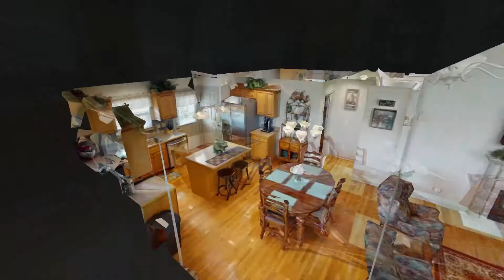5285 E Robertson Rd Cross Plains TN 37049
5285 E Robertson Rd Cross Plains TN 37049 | Dana Milby

Dana Milby

I make people's dreams come true! Whether you are a first time home buyer, seasoned buyer or selling your home, I will provide you with exceptional customer service and that is my commitment to you! "YOUR HAPPINESS IS MY SUCCESS!" I will add value to your real estate experience, not just service.

I am focused on providing you with great listening skills, the information you need, outstanding market knowledge, communication that is dependable, trust you can rely on, and the negotiation skills to help seal the deal. I will be with you throughout the entire process of purchasing the perfect home or walking you through every step needed to successfully sell your house.

If you are buying a home, I will do a customizable search for your perfect home, and then we will view the homes you want to see. I will also help you with financing, negotiating, inspections, closing on your happy day and even after. I am your dependable source for any and all real estate questions, solutions, and results!

If you are selling your house, I will create a Comparative Market Analysis (CMA) to help you determine what price to list your house. I will also help you with staging your home for professional photos and a video that I provide for you. My awesome marketing plan is like none other! We will get your house sold for the highest price possible, with the best terms, in the shortest possible time, while keeping you completely informed and minimally inconvenienced.

YOU are NOT just another person to me! By the close of your home, whether you're buying or selling, my goal is to become not just your Realtor for life but your friend! My focus has always been on customer service, total happiness (not just satisfaction). I have been a Realtor for over 11 years and previously in sales & marketing. My career and your happiness is something I take very seriously and to heart, but I make it enjoyable for everyone! I would be honored to help your family, friends or co-workers with all of your real estate needs. I look forward to working with you!

5285 E Robertson Rd Cross Plains TN 37049 | Dana Milby

Virtual Realty
Virtual Realty Nashville TN
3d Room Scanning
3d Room Scanning Nashville TN

5285 E Robertson Rd Cross Plains TN 37049 | Dana Milby